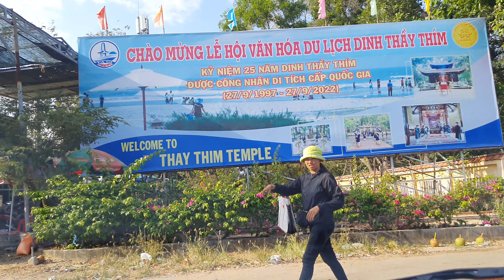#204.Phan Thiết đi Củ Chi.(Dinh Thầy Thím đến Tân Phước,Tx.La Gi,Bình Thuận).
#204. (p4). Chợ Phan Thiết đi Củ Chi ( Dinh Thầy Thím đến Tân Phước ,Thị xã La Gi, tỉnh Bình Thuận ).